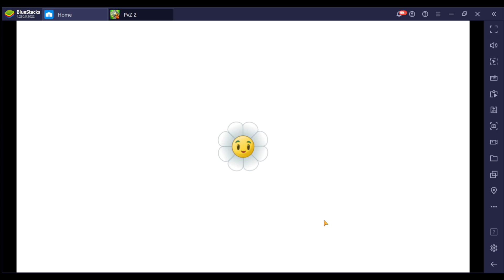Plant VS Zombie 2 EP 338 Feastivus Part 8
# Plant VS Zombie 2